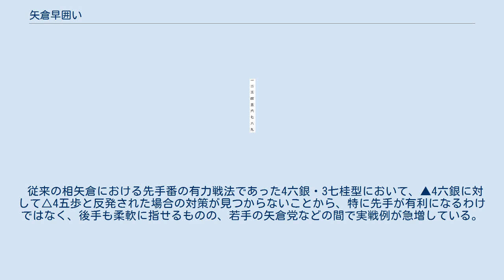矢倉早囲い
矢倉早囲いは将棋の戦法の1つ。
相矢倉の一分野で、玉を囲うのに必要な手数を省略して手得を狙う作戦。
また、作戦に用いる手順や囲いを指すこともある。
 通常矢倉囲いにするには、（先手番の場合）8八の角を7九〜6八へと2手かけて移動して玉の入城ルートを開け、玉を6九〜7九〜8八と動かす。
そこで、玉の移動ルートを6八〜7八〜8八とすれば、7九の地点を介さないので、角の移動は▲7九角の一手で済む。
後手番でも用いることができ、田中寅彦が実際に用いた。
 角の移動を一手省略し手得で（角の位置が7九か6八かの差があるため、純粋なものではないがそれに近い）作戦勝ちを狙う。
しかし、玉が二段目を移動することでデメリットがある。
▲7七銀と銀を移動する手を急がなければならないこと（中央が薄くなる）、▲7八金と締まる手を後回しにしなければならないこと、玉が二段目を通るので相手の攻めによる当たりが強いことなどである。
総じて囲いきるまでは玉が不安定になりやすく、それを突いて急戦矢倉、特に米長流急戦矢倉にされた場合に陣形をまとめるのが容易でない。
昭和50年代後半特に飛車先不突矢倉の雀刺し型相手に角を端に利かせたまま囲いが組めるため隆盛したが、急戦策を警戒して衰退した。
 先手番限定ではあるものの、プロ棋戦で第一線を退いていた早囲いを復活させたのは振り飛車党の藤井猛であった。
藤井は早囲いの天敵である急戦矢倉を封じるために、当時の主流であった飛車先を突く手を保留する思想（飛先不突矢倉）に反して▲2六歩を早めに突いて▲2五歩を見せる古い手順に回帰。
後手に△3三銀や△5二金を指させて急戦矢倉にしにくくさせる。
また、玉の移動よりも▲3六歩〜▲3七銀の活用を急いで様子を見、後手が急戦に来るかを見極める。
玉は8八まで囲うとは限らず7八で留めておき、（▲3七銀に対する部分的な定跡である）△6四角（角の睨みで先手の攻撃陣を牽制する狙い）に対して藤井流はここで▲4六角として脇システム調の構えを見せる。
角交換が起こりやすい形にし、通常の金矢倉ではなく片矢倉（天野矢倉）に組む。
これは金矢倉より8筋からの攻めに弱いが、角の打ち込みのスキが少なく囲うのに必要な手数も1手少ない。
得した一手は1筋か9筋の端歩に使うことが多い。
 角交換の起こりやすい脇システムと片矢倉の組み合わせは斬新かつ優秀で（藤井はこの戦法は早囲いというよりも、天野矢倉と脇システムのハイブリッドと言った方が適切だとしている）、佐藤康光や阿部健治郎に用いられ、3七銀戦法、森下システムと並んで、先手矢倉の有力な戦術として認知されるに至った。
 しかし、藤井流に対してもやはり急戦矢倉が優秀であることが明らかになる。
藤井流は飛車先を早めに突くが、急戦を完全には封じられず、米長流急戦矢倉や矢倉中飛車を応用した急戦策が対策として指されており、主流戦法とは言いがたかった。
 その後、2014年の朝日杯将棋オープン戦では3局出現し、いずれも勝利。
また、2015年の第73期名人戦で、挑戦者の行方尚史が第1局・第5局で採用。
行方はその後の第74期順位戦A級第7回戦でも採用、勝利した。
さらに、第65期王将戦でも郷田真隆王将が採用し勝利した。
 従来の相矢倉における先手番の有力戦法であった4六銀・3七桂型において、▲4六銀に対して△4五歩と反発された場合の対策が見つからないことから、特に先手が有利になるわけではなく、後手も柔軟に指せるものの、若手の矢倉党などの間で実戦例が急増している。